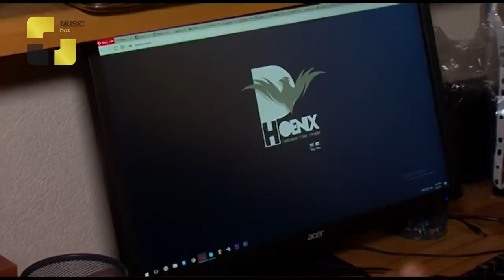TV Music Box ~ Live